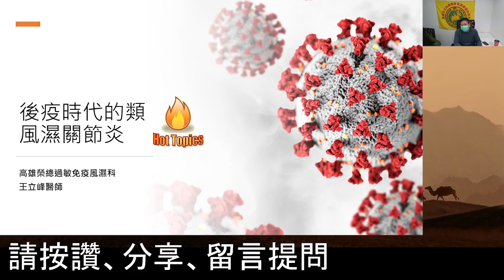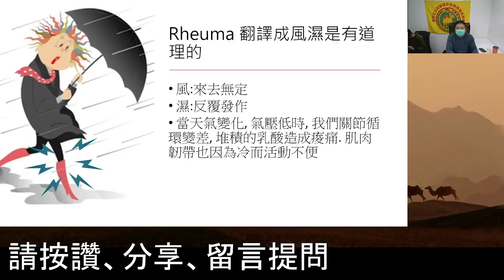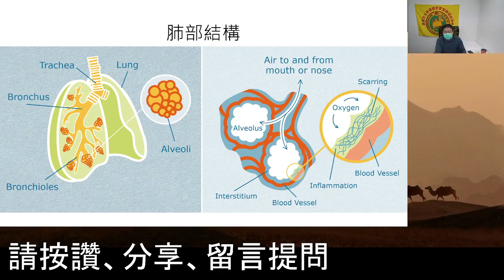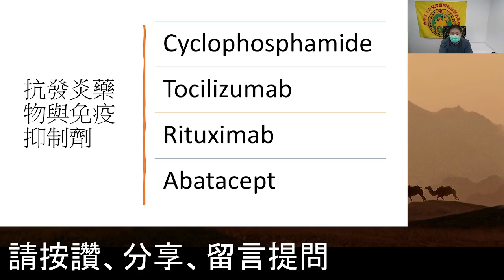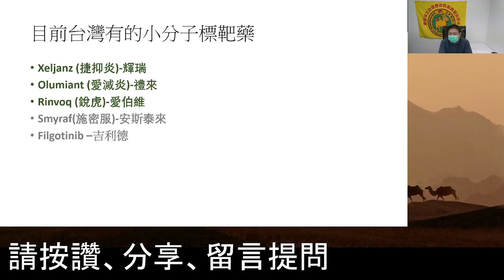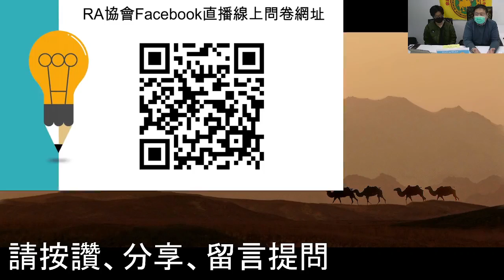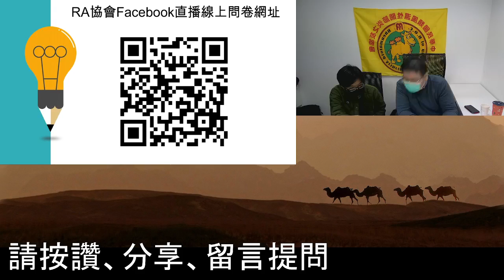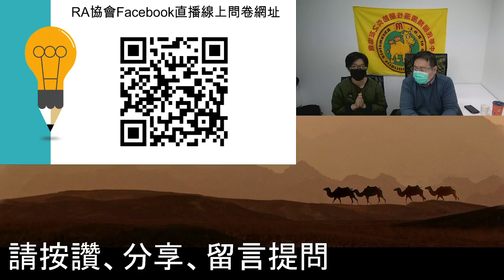類風濕性關節炎Facebook線上直播衛教講座111.01.07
📍講座主題：後疫時代，你不可不知的RA大小事
(RA與其共病的健保給付檢查與治療)
📍講座講師：高雄榮民總醫院過敏免疫風濕科-王立峰醫師

🐫中華民國類風濕性關節炎之友協會🐫
歡迎支持協會創作更多您喜歡的衛教作品